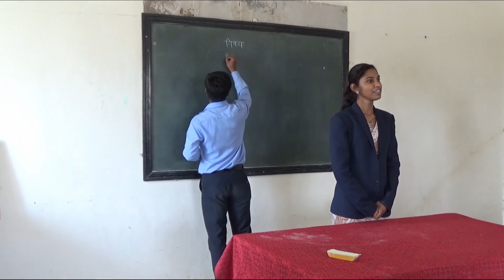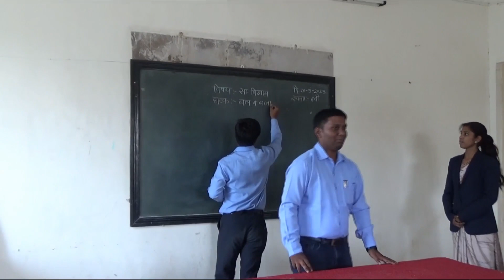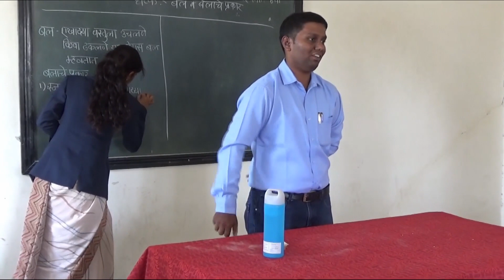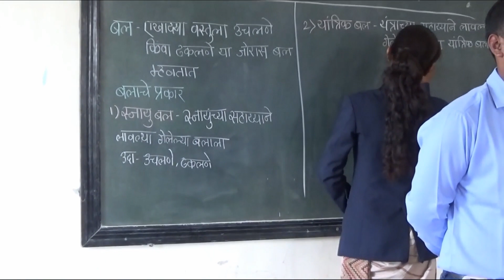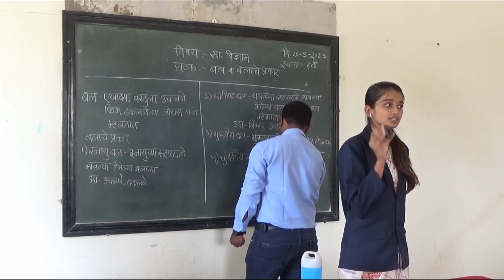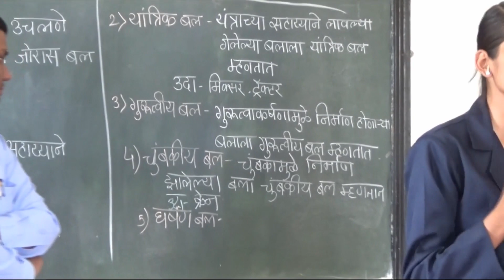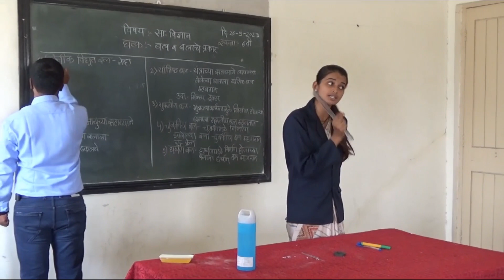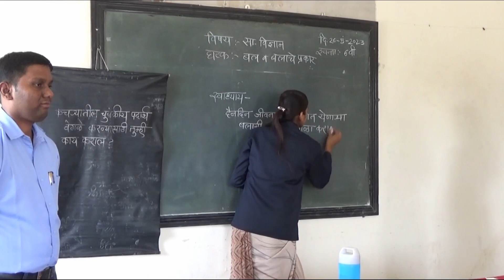Team Teaching - Science बल व बलाचे प्रकार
मार्गदर्शक प्राध्यापक - Dr. R. K. Nannar